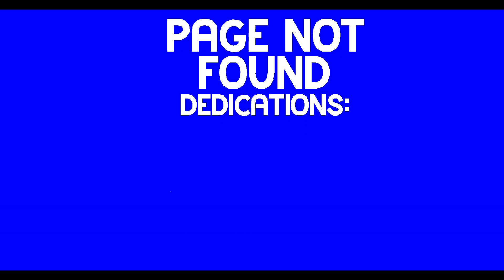Page Not Found 100% by TDP9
Weird Level But Fun GG:)
ID: 90615507
Have Fun